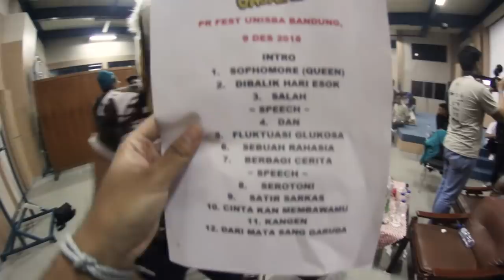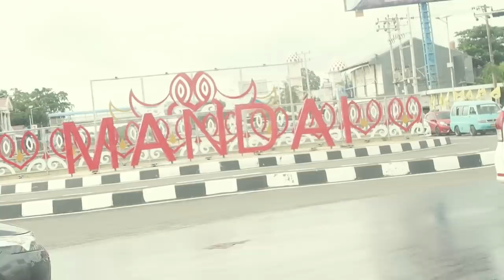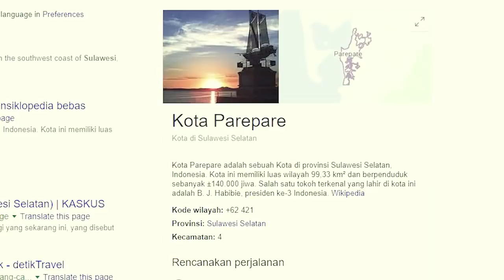Pee Wee Gaskins TV - Daily Gaskins - Parepare, Jakcloth, Bandung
Pee Wee Gaskins (PWG) Contacts/Bookings:
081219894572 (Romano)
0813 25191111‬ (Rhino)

We are Pee Wee Gaskins:
Dochi (Vocal, Bass)